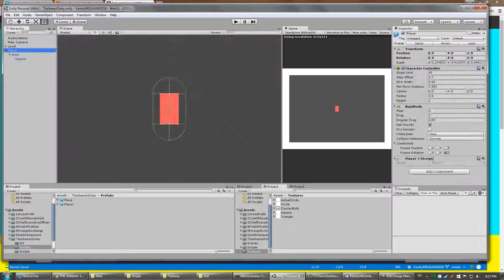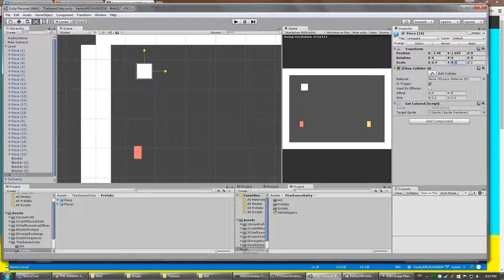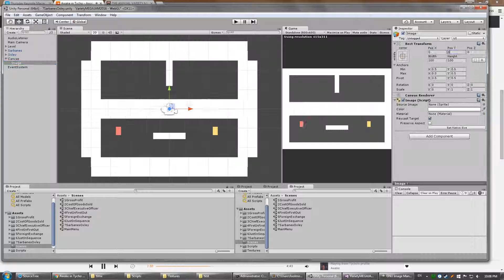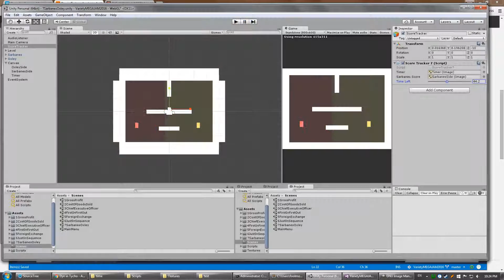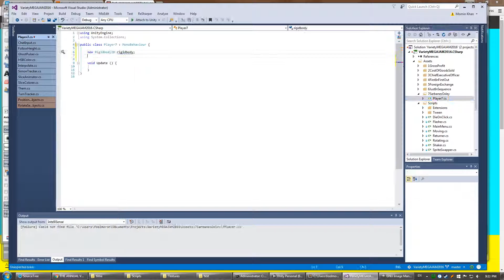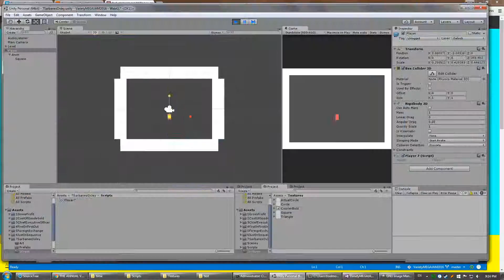Variety MEGAJAM 2016 - Day 7 - Sarbanes-Oxley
A 20x timelapse of me making my DAY 7 game for the Variety MEGAJAM 2016

Theme: Sarbanes-Oxley
Genre: Competitive Graffiti
Paint as much of the level as you can before the timer runs out.